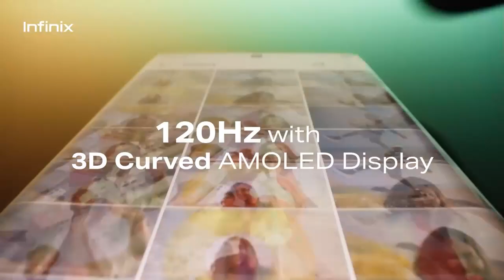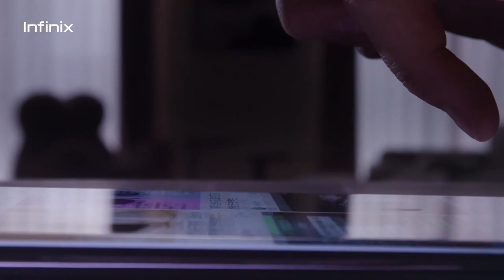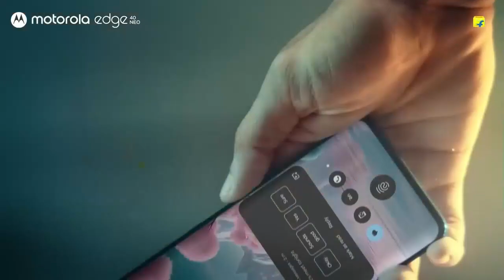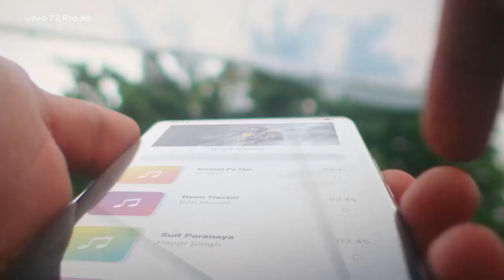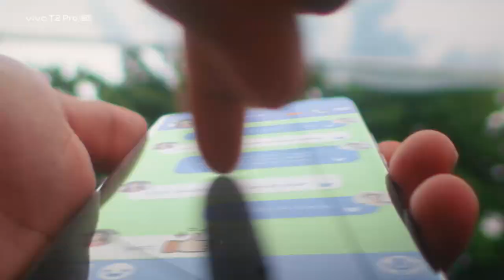🔥 Curved Display Phone Under 20000. Best Curved Display Phone Under 20000. Best Phone Under 20000.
guys, if you want to buy a best curved display phone under 20000 then today's video is for you.  Because in today's video we are going to talk about the best curved display phone under 20000 to 25000, so watch this complete video of today's best phone under 20000.

Your Queries -

best curved display phone
curved display phones
top 5 best curved display smartphone under 20000
curved display phones under 20000
curved display phone